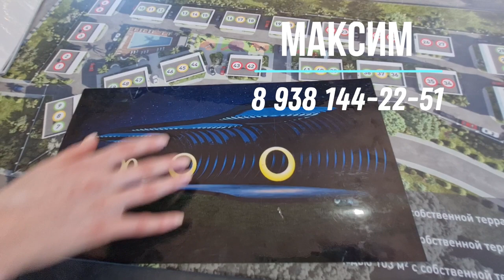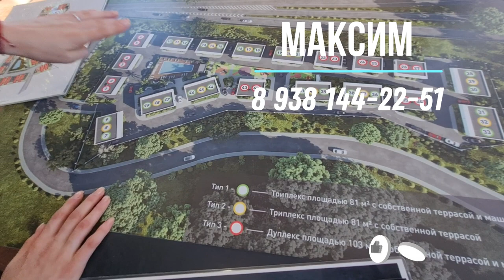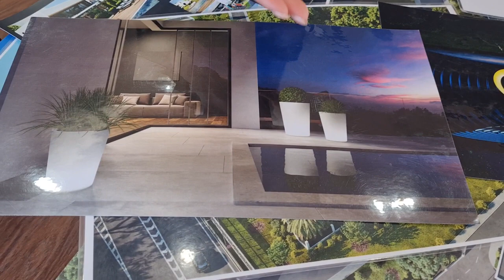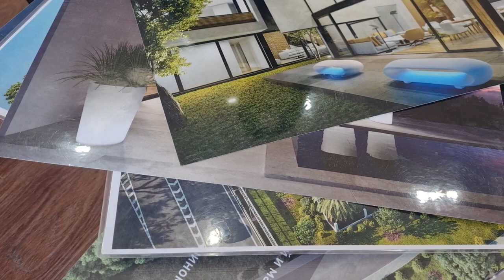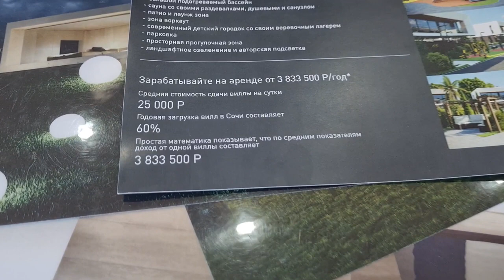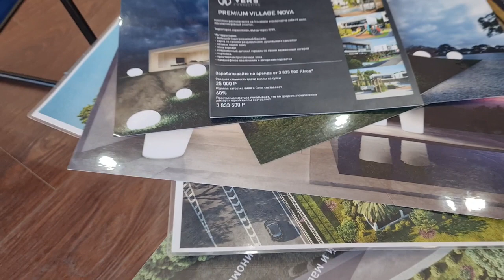Таунхаусы в Сочи с бассейном🌴 Выгодные инвестиции в арендный бизнес!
Таунхаусы в Сочи с бассейном🌴  Выгодные инвестиции в арендный бизнес! В этом видео мы покажем вам несколько лучший способ вложения денег в Сочи.